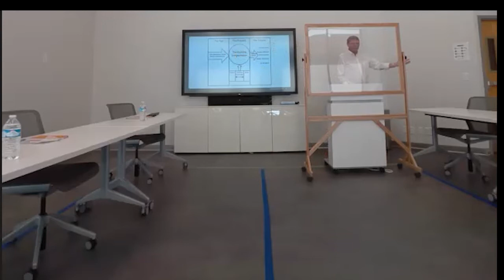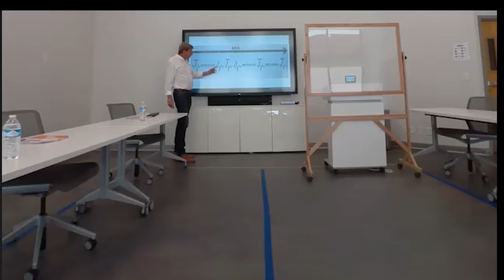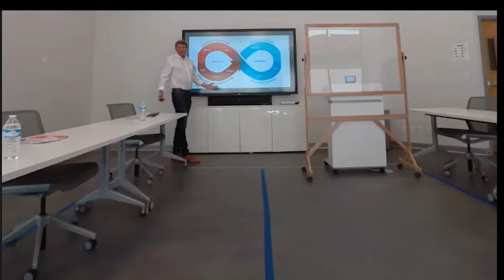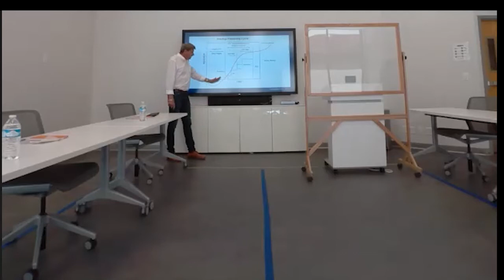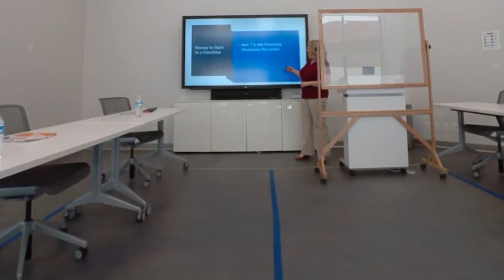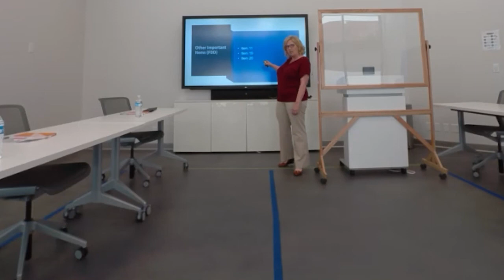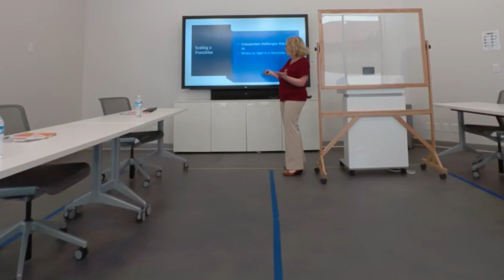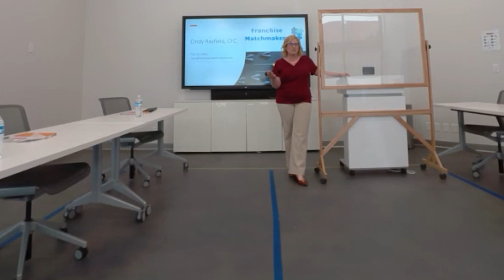The Flow of Entrepreneurship - Business Briefing June 2021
Are you interested in starting a business or someday growing your existing small business? During this event, you will get a first-hand look at potential challenges and ways to be prepared when they do arise. Our speakers will walk you through the typical flow of entrepreneurship, while sharing lessons learned from their own experiences of owning a business.
During this Business Briefing, you will learn concepts you can put into action such as:
Starting the Business
How much money do I need to start a business?
What are some unknown costs that could arise?
What do I need to do to create efficient systems for my business?
Scaling the Business
How can I be prepared for the unexpected challenges that come up?
I don’t even know where to start when it comes to budgeting for staff, signage, leasing a space, etc.
Scaling my business into the next level has been frustrating. Is this normal?
How do I know when to start removing myself from the business and start trusting others?
Exiting the business
I love my business. Why would I want to think about an exit strategy?

Speakers:
Cindy Rayfield, Owner of Franchise Matchmakers and Cookie Cutters Hair Salons
Cindy worked in Corporate America for over 20 years before breaking the corporate chains in 2001. Early in the business ownership game, Cindy got good at the “jobby” (turning a hobby into a job) selling artsy crafty items – way before Etsy was even a thing. Since then, she has owned a few different businesses including a website and copywriting business, a publication franchise and a consulting practice. She is now a multi-unit owner of a children’s haircare franchise. Cindy loves all things franchising and has been a franchise broker since 2009, helping other find the perfect franchise fit. She is also a proud Colorado native and a graduate of the University of Denver.

Thomas Duening, UCCS
Thomas Duening is the El Pomar Chair of Business & Entrepreneurship, Director of the Center for Entrepreneurship, and Chair of the Management Department in the UCCS College of Business. Dr. Duening earned his MA and PhD degrees from the University of Minnesota. He was previously the Director of the Entrepreneurial Programs Office in the Ira A Fulton School of Engineering at Arizona State University. Duening is the author of numerous academic journal articles and 19 books on business, management, and entrepreneurship. His most recent book: Technology Entrepreneurship: Taking Innovation to the Marketplace, was published in Spring 2021. Duening has founded eleven companies, both for profit and non-profit, over a 37-year career in entrepreneurship.